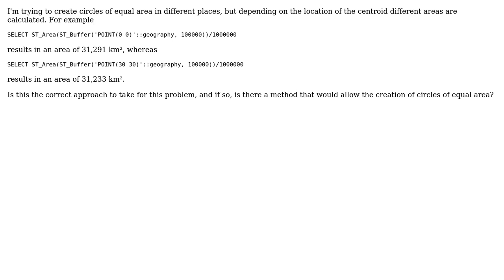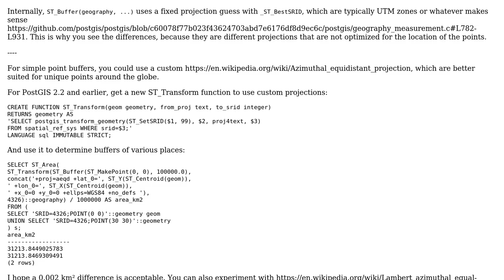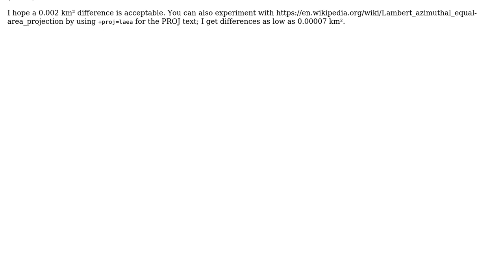GIS: PostGIS Geography Buffer producing different areas? (2 Solutions!!)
GIS: PostGIS Geography Buffer producing different areas?

With thanks & praise to God, and with thanks to the many people who have made this project possible! | Content (except music & images) licensed under CC BY-SA | Music | Images & others | With thanks to user Mike T user jczaplew user jbgramm user alphabetasoup and the Stack Exchange Network Trademarks are property of their respective owners. You are responsible for your own actions.